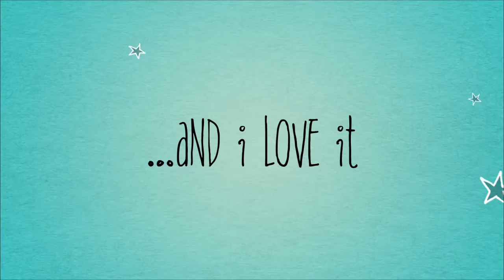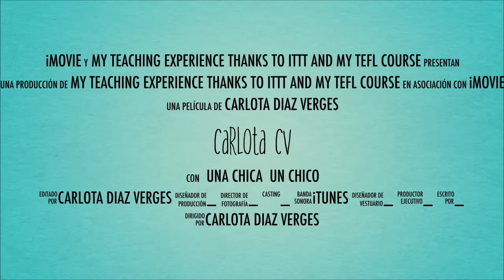TESOL/TEFL Reviews - Video Testimonial – Carlota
Carlota is from Spain and after completing her 120-hour TEFL/TESOL course with ITTT, she started teaching English abroad in Thailand! She loves being a teacher and wants you to follow your passion too!